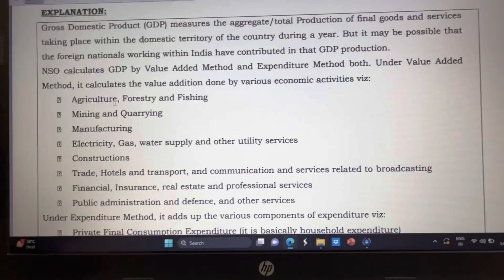Jatin ki pole khol Di😂